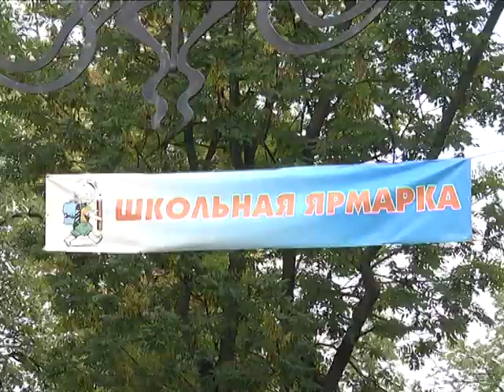2018-08-14 г. Брест. Школьные базары. Новости на Буг-ТВ.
В минувшие выходные в Бресте начали работу школьные базары. Ярмарка-распродажа товаров уже не один год становится серьезным подспорьем для родителей, которые хотят собрать своего ребенка в школу, имея перед глазами не только широкий ассортимент формы, обуви, канцелярских товаров, но и доступные цены. Анастасия Ноздрин – Плотницкая заглянула на школьный базар в первый день его работы и узнала, каково это, собрать ребенка в школу.